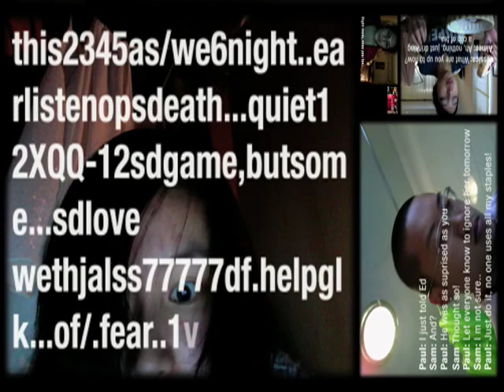Hidden Personalities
This video celebrates human diversity, it also showcases peoples hidden personality, the things that they do when they think no one is looking. This video was shot with webcams and each charachter changes from what you presume them to be in the start to what they really are in the end.
The music is hot chip 'The Warning'